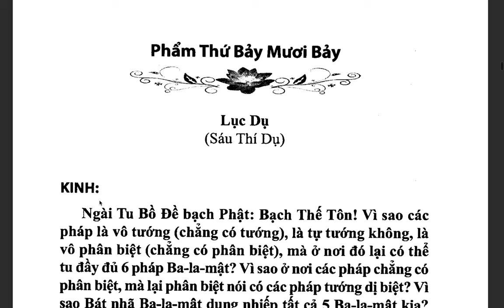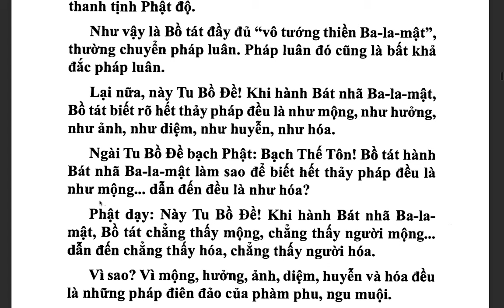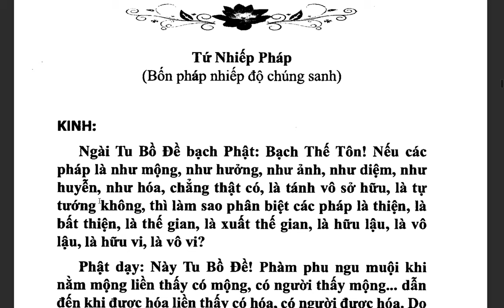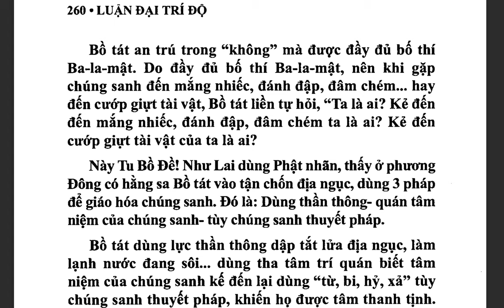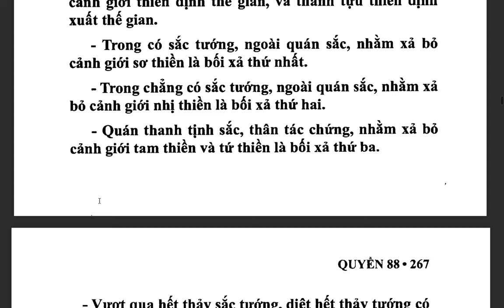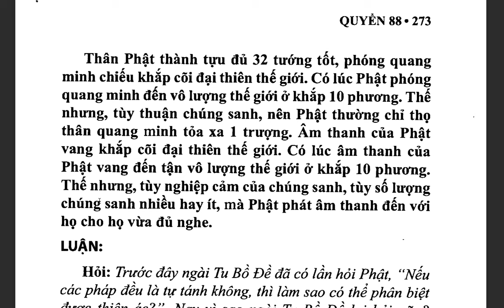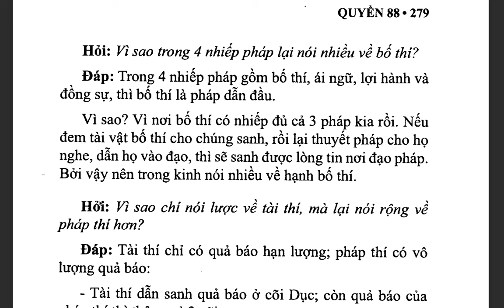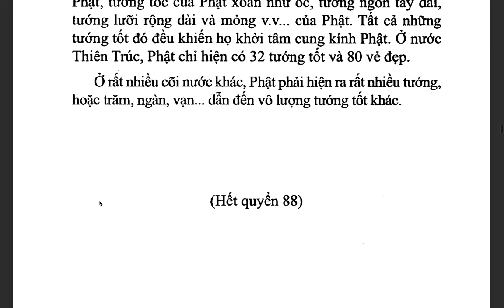Đại Trí Độ Luận| Bồ Tát Long Thọ| Hán dịch: Cưu Ma La Thập| Việt dịch: THÍCH NỮ DIỆU KHÔNG (tiếp)